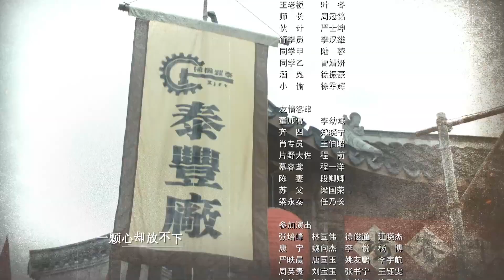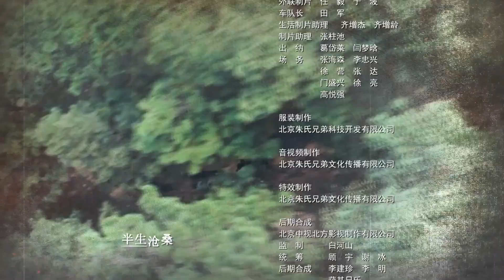【抗战年代剧】《匠师传奇》第32集 | 韩雯雯、淳于珊珊实力派演绎名门望族的少夫人一手振兴家业与爱恨情仇交织的年代传奇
导演：程前
主演：韩雯雯、淳于珊珊、张正阳、王全有
《匠师传奇》讲述二十世纪三十年代的山东潍县，慕容府以宗族重器玉羽觞举行了一场盛大的家族庆典，却紧接着遭遇到一系列重大的家庭变故，大老爷慕容松被迫出走海外，慕容三兄弟团聚后在海上惨遭莫名杀害，不久慕容松长女慕容月姝也负气离家，慕容松二太太苏玉卿产下遗腹子慕容月鸾。苏玉卿在管家梁银丰追求下发生感情，其女慕容月璃在成长中遭受梁银丰和慕容月姝的打击，邂逅敦厚的丈夫文子书后终得重放光彩，兴办企业，改造地方水利，在洪灾面前与姐姐月姝化去恩怨，却双双溺亡。苏玉卿最终洞悉了管家梁银丰的本来面目，在爱与恨的交织中做出了果断选择。慕容月鸾历经重重磨练，振兴了一方工业发展。与情深的文子翔终得情感事业的圆满